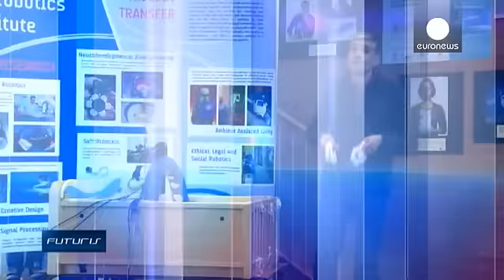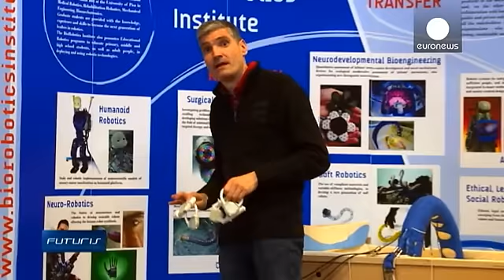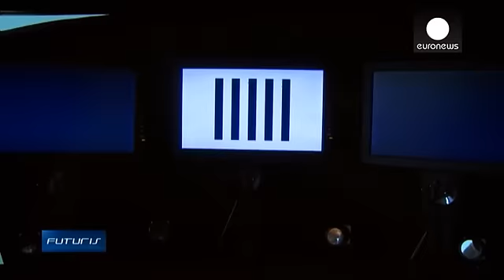Giochi dal futuro. La palestra intelligente per bebè prematuri - futuris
Cinque mesi appena, Liam fa ogni giorno i suoi esercizi in una palestra del tutto particolare, allestita a casa sua, nei pressi di Pisa. A concepirla un team di ricercatori, nell'ambito di un progetto dell'Unione Europea mirato a scongiurare possibili danni neurologici a neonati prematuri come Liam.

"In generale i bambini che nascono pretermine sono bambini che possono avere un ritardo dello sviluppo psicomotorio - spiega Giuseppina Sgandurra, neurologo infantile all'IRCCS Fondazione Stella Mar...